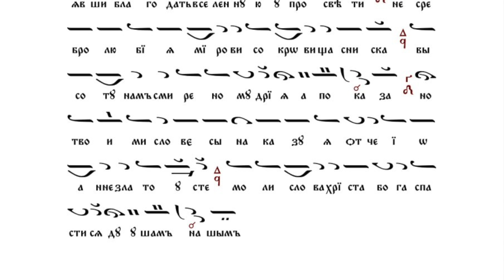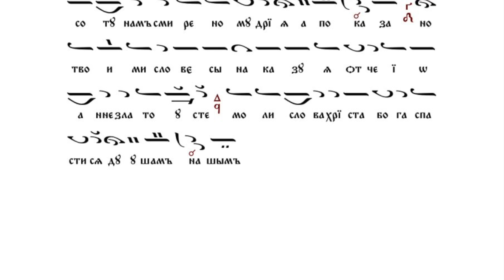СВЯТИТЕЛЬ ИОАНН ЗЛАТОУСТ - тропарь на греческом и славянском с нотами - византийский распев.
00:00 - Тропарь на греческом
01:08 - Тропарь на славянском с нотами

Тропарь великому отцу Церкви, Святителю Иоанну Златоусту на греческом и славянском в исполнении Византийского Хора Николо-Малицкого Монастыря. День памяти 13/26 ноября.

Απολυτίκιο Άγ. Ιωάννου του Χρυσοστόμου στα ελληνικά και στα σλαβωνικά. Ψάλλει η Ρωσική Βυζαντινή Χορωδία της Ιεράς Μονής του Αγίου Νικολάου της "Μάλιτσα".

Ἡ τοῦ στόματός σου καθάπερ πυρσός ἐκλάμψασα χάρις, τὴν οἰκουμένην ἐφώτισεν, ἀφιλαργυρίας τῷ κόσμῳ θησαυροὺς ἐναπέθετο, τὸ ὕψος ἡμῖν τῆς ταπεινοφροσύνης ὑπέδειξεν. Ἀλλὰ σοῖς λόγοις παιδεύων, Πάτερ, Ἰωάννη Χρυσόστομε, πρέσβευε τῷ Λόγῳ Χριστῷ τῷ Θεῷ, σωθῆναι τὰς ψυχὰς ἡμῶν.

Текст тропаря на славянском:
глас 8

Уст твоих, якоже светлость огня возсиявши, благодать/ вселенную просвети:/ не сребролюбия мирови сокровища сниска,/ высоту нам смиренномудрия показа./ Но твоими словесы наказуя, отче Иоанне Златоусте,// моли Слова, Христа Бога, спастися душам нашим.

On the audio recording, the troparion to St. John Chrysostom is performed by the Russian Byzantine Choir "Axion Estin". St. John Chrysostom, Archbishop of Constantinople, a greatly influential Father and Orator of the Church who left extensive writings. He was persecuted and died in exile in 407.